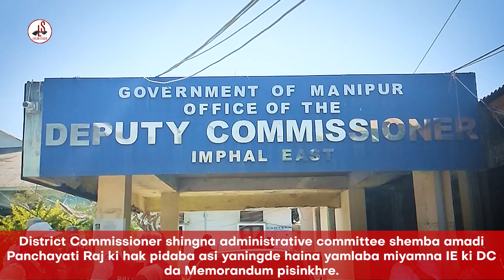Gram Panchayat election pangthoktana Lok Sabha election pangthokpa yaroi haina memorandom pisinkhre